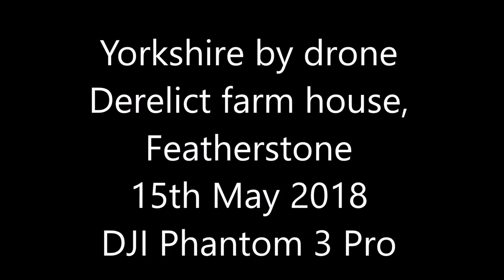Yorkshire by Drone - Derelict Farm house Featherstone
Found a derelict farm house whilst filming the Featherstone War Horse .

Huntwick Grange between Featherstone
 and Wakefield dates back to the
 sixteenth century and its original
 owner is reputed to have gone to
 America on the Mayflower in 1620.
   The present owner of the Grange ,Mr
 Driffield, has owned the Grange for
 twenty eight years. Inside the
 Grange there are nine rooms all of a
 fair size. He has five people working
 for him on the farm and he and his
 son also work.
   Mr Driffield farms 1000 acres of
 land which is rented from Nostell
 Priory and the N.C.B Like many
 farmers in our area,he is concerned
 with dairy farming and he has 350 head
 of dairy cattle and 450 beef cattle.
 The milk produced goes to Northern
 Dairies at Wakefield and the beef
 cattle go to a slaughterhouse at
 Huddersfield.